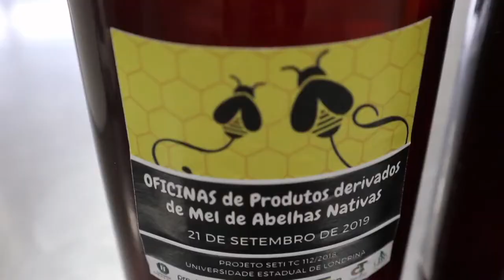UTFPR e UEL apresentam alternativas de geração de renda para produtores de mel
Veiculada pela TV UEL no dia 9/1/2020